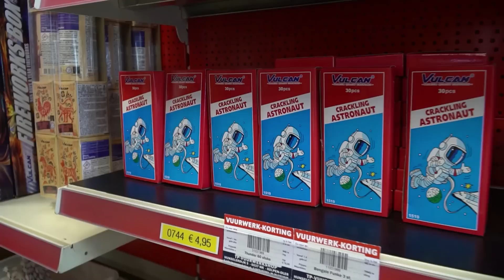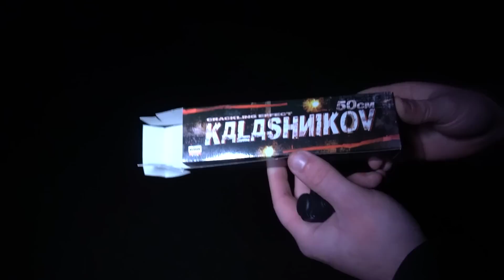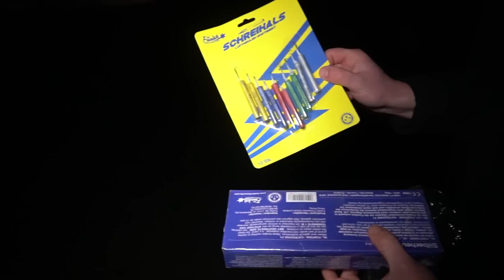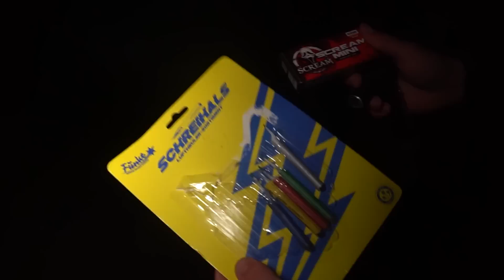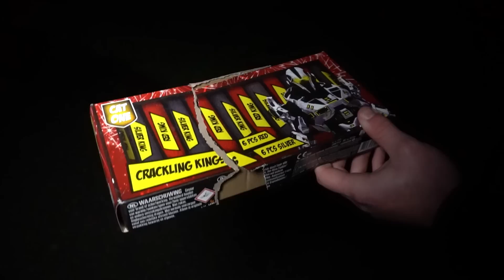HET BESTE CAT1 VUURWERK WAT JE NU KAN KOPEN!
In deze video gaan we het beste categorie 1 vuurwerk afsteken wat je op dit moment in 2022 kan kopen! Naast de beste cat1 producten laten we ook de beste producten prijs/kwaliteit zien. De Lidl en de Aldi gaan binnenkort ook vuurwerk verkopen. Zodra die gaan verkopen gaan we het natuurlijk ook even voor jullie testen! Wil je nou meer video's zien zoals vuurwerk compilatie, vuurwerk shoppen en andere video's?